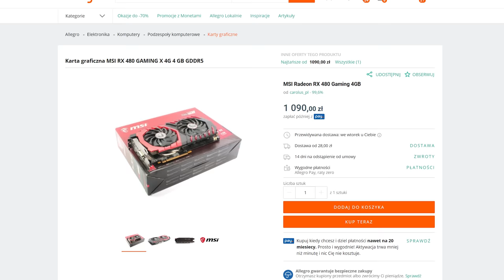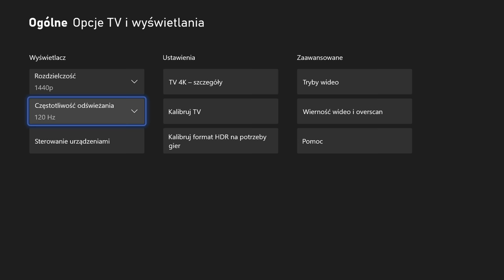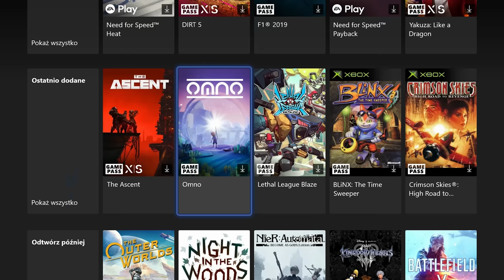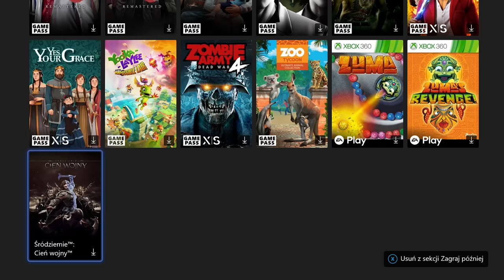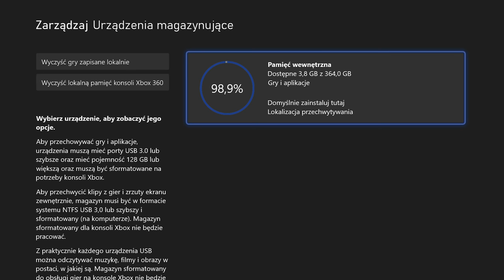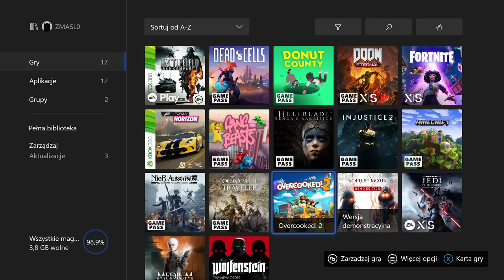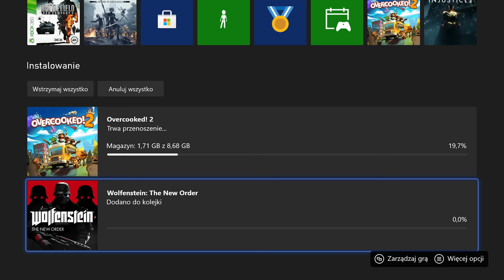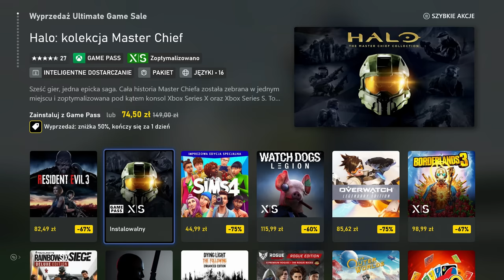Recenzja XBOX Series S - czy to super deal? 🤔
Przez ostatnie 3 tygodnie miałem okazję bawić się najtańszą konsolą nowej generacji - mowa tu o XBOX Series S, który na ten moment jest bardzo atrakcyjnie wyceniony. Nie jest to w prawdzie sprzęt idealny, bo ma również swoje mankamenty, ale przy obecnych szalonych cenach kart graficznych ciężko przejść obok tego sprzętu obojętnie gdy chcemy po prostu grać w gry.

XBOX'a do recenzji umożliwiła współpraca z firmą Western Digital, która również wyposażyła mnie w dysk SSD do przeprowadzenia tej recenzji.

0:00 - Wstęp
1:10 - Informacja o sponsorze
1:30 - Design konsoli i  porty
2:39 - Specyfikacja XBOX Series S
4:15 - Dekoder do game passa?
5:59 - Jak gry działają, dobrze?
6:54 - Tryby działania gier
9:06 - Jak gry wyglądają?
10:09 - Problem 1 - mały dysk
14:53 - Problem 2 - brak napędu
16:18 - Podsumowanie